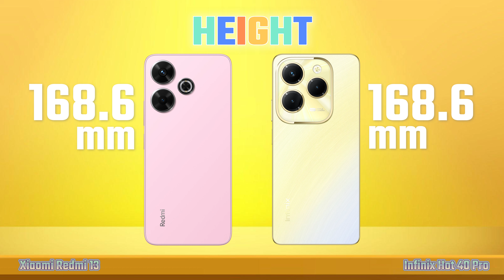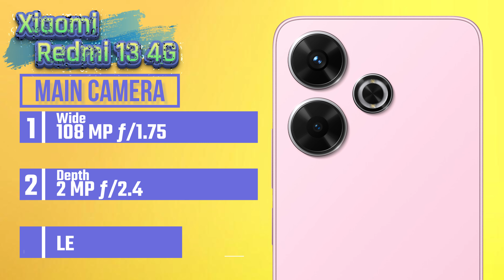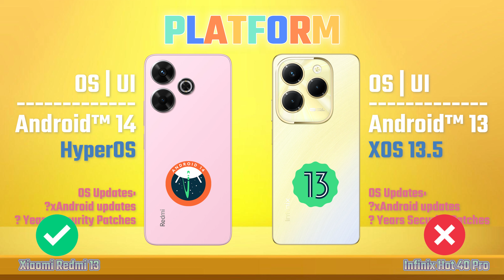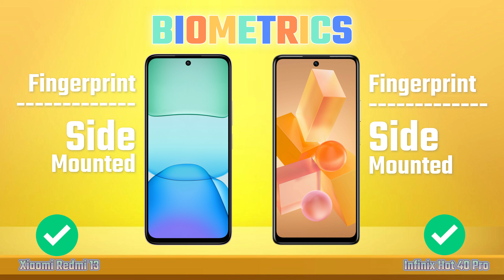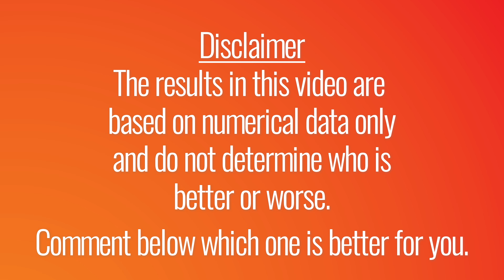Redmi 13 Vs Infinix Hot 40 Pro | Full Comparison 🔥 Which One Is Best?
Redmi 13 Vs Infinix Hot 40 Pro 4G| Full Comparison | Unboxing | Review | Hands on | price.

Hello guys, today we are comparing Xiaomi Redmi 13 4G Vs Infinix Hot 40 Pro 4G. Which one is best?

Full Comparison Xiaomi Infinix Hot 40 Pro Vs Infinix Hot 40 Pro.

redmi 13 launch
redmi 13 release date
redmi 13 price
redmi 13 genshin impact
redmi 13 pubg test
redmi 13 camera test
redmi 13 launch event
redmi 13 gadgetin
redmi 13 indonesia
redmi 13 pakistan
redmi 13 india
redmi 13 malayam
redmi 13 philippines
infinix hot 40 pro camera zoom test
redmi 13 vs infinix hot 40 pro comparison
redmi 13 vs infinix hot 40 pro camera test
redmi 13 vs infinix hot 40 pro speed test
redmi 13 vs infinix hot 40 pro pubg test
redmi 13 vs infinix hot 40 pro gaming test
redmi 13 vs infinix hot 40 pro battery test
redmi 13 vs infinix hot 40 pro battery drain test
redmi 13 vs infinix hot 40 pro antutu benchmark
redmi 13 vs infinix hot 40 pro antutu test
redmi 13 vs infinix hot 40 pro durability test
redmi 13 vs infinix hot 40 pro waterproof test
redmi 13 4g vs infinix hot 40 pro
redmi 13 vs redmi note 13 5g
infinix hot 40 pro vs redmi note 13
redmi 13 4g vs note 13 4g
redmi 13 vs note 13 5g
redmi 13 vs infinix hot 40 pro
redmi 13 vs infinix hot 40
redmi note 13 vs note 13
infinix hot 40 vs 40 pro
redmi 13 vs 13 5g
infinix hot 40 pro vs 40
redmi 13 vs 12
redmi 13 vs 13c
redmi 13c vs 13c 5g